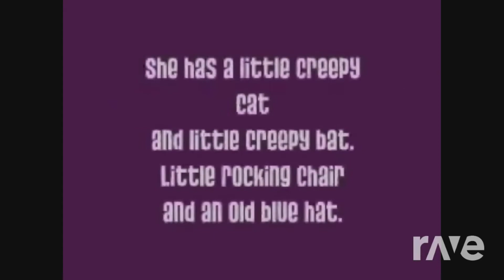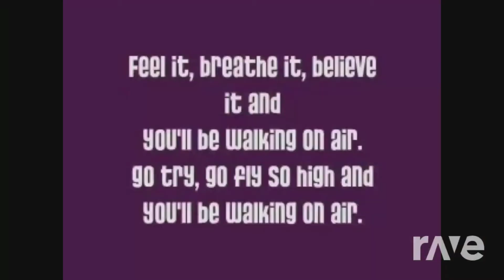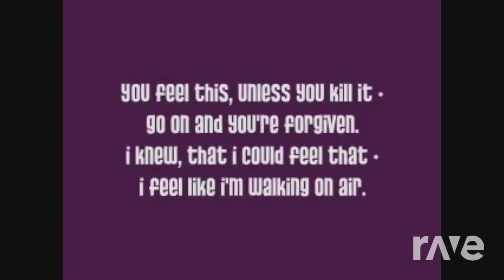Walking On Air X The Water Fountain Mash-Up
a mash up of walking on air by Kerli and the water fountain by Alec Benjamin

A mashup is a creative work, usually a song, created by blending two or more pre-recorded songs, typically by superimposing the vocal track of one song seamlessly over the instrumental track of another and changing the tempo and key where necessary.

The 1967 Harry Nilsson album Pandemonium Shadow Show features what is nominally a cover of the Beatles' "You Can't Do That" but actually introduced the "mashup" to studio-recording. Nilsson's recording of "You Can't Do That" mashes his own vocal recreations of more than a dozen Beatles songs into this track. Nilsson conceived the combining of many overlaying songs into one track after he played a chord on his guitar and realized how many Beatles songs it could apply to. This recording has led some to describe Harry Nilsson as the inventor of the mashup.